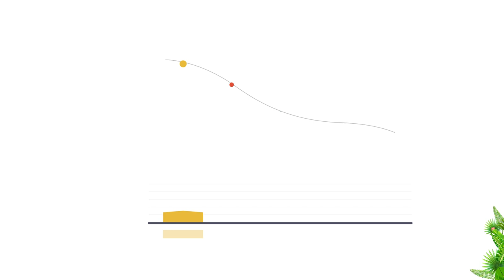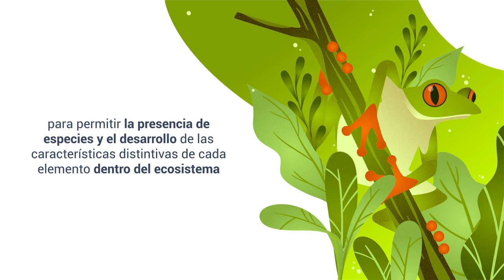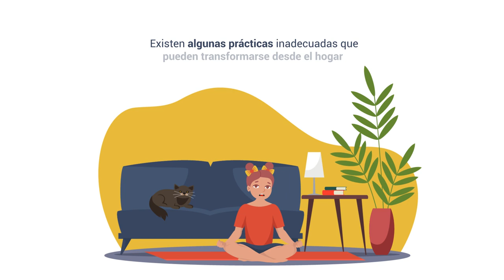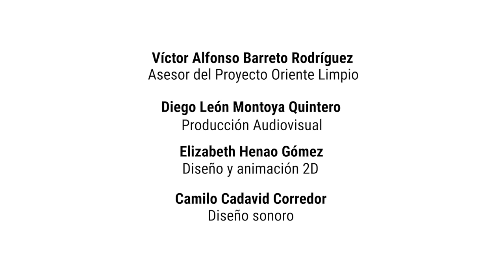Capitulo 1 - Oriente Limpio